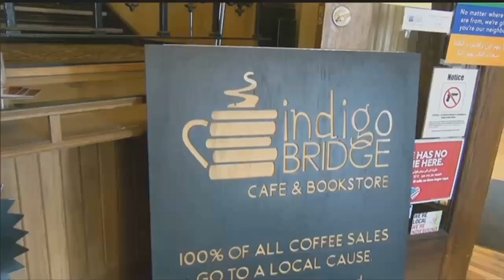Toy Drive for 10-year-old who saved family from fire